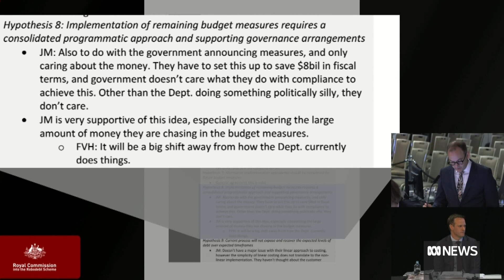Robodebt inquiry hears political masters cared only about money | ABC News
A senior public servant has said his political masters cared only about money, according to meeting minutes shown to the Royal Commission into Robodebt.